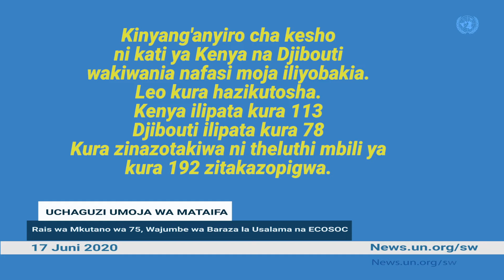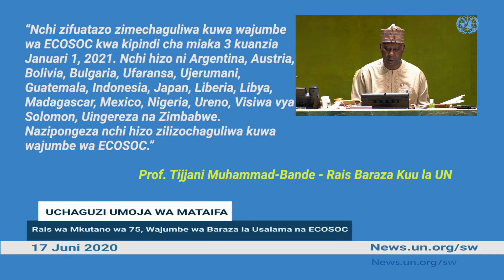Kenya na Djibouti hadi kieleweke!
Uchaguzi umefanyika tarehe 17 Juni 2020 kwenye Umoja wa Mataifa kupata Rais wa Mkutano wa 75 wa Baraza Kuu la UN unaoanza Septemba mwaka huu, wajumbe wasio wa kudumu wa Baraza la Usalama na Wajumbe wa ECOSOC. Ingawa hivyo uchaguzi kwa wajumbe wa Baraza la Usalama utafanyika tena kesho kujaza nafasi moja ambapo wanaowania ni Kenya na Djibouti!